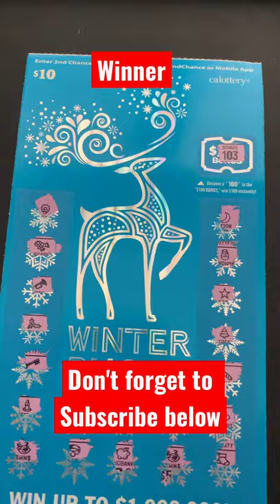Winter Bucks 💵Win Reindeer 🍀